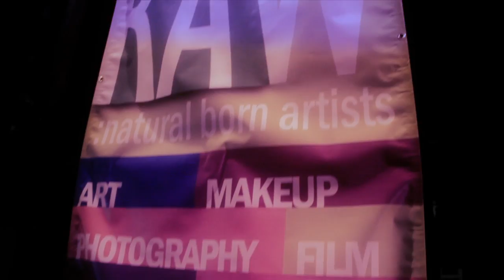Christopher Walsh at RAW: New York City "FUSION" 08/25/2011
Shot by Hilarion Banks
Edited by Lisa Marie Stanley